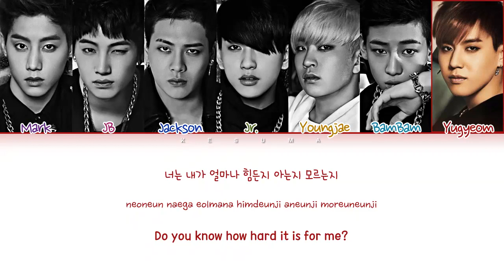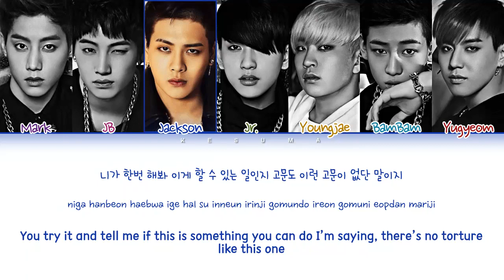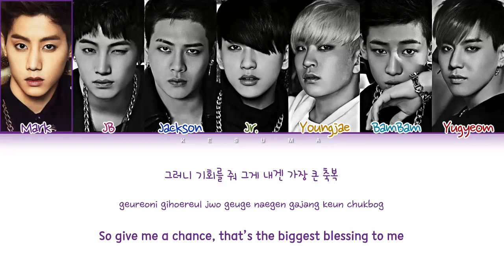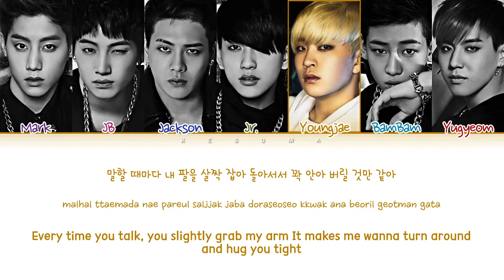GOT7 'Stop Stop It' Lyrics (GOT7 하지하지마 가사) (Color Coded Lyrics)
• Artist: GOT7
• Song ♫: Stop Stop It (하지하지마)
• Album: Identify
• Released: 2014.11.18